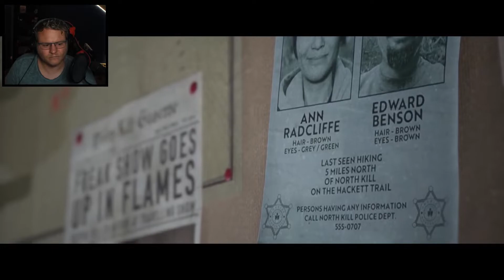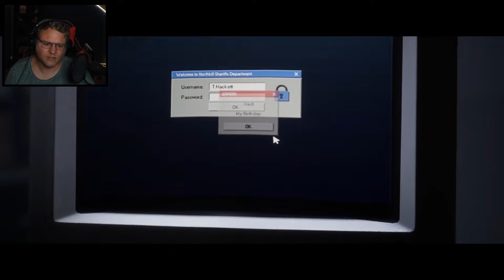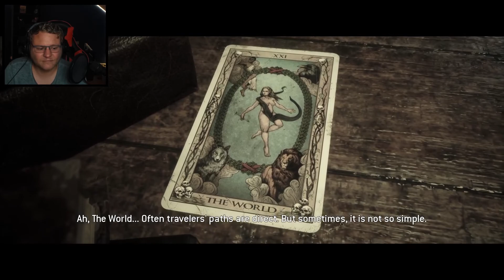THE QUARRY [Part 9] Time To Escape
This is part 9 of the playthrough!